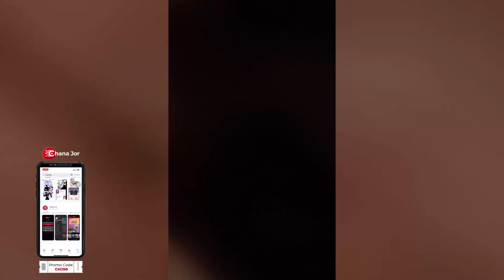Alia Bhatt Gets A Kiss From Ranbir Kapoor | Alia Bhatt New Year Celebration With Family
Alia Bhatt gets a Kiss from Ranbir Kapoor. Alia Bhatt welcomed new year with Ranbir and daughter Raha. She shared a bunch of photos on social media account featuring Ranbir and Raha. In one photo, Ranbir and Alia hugged each other as he gave a kiss on her cheek clicking the selfie.